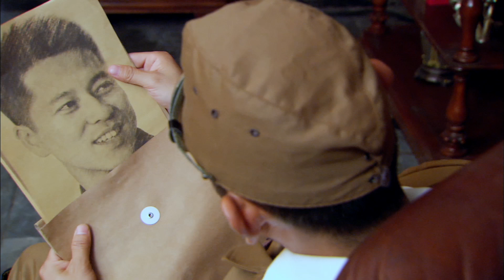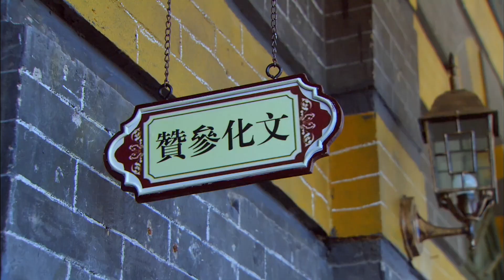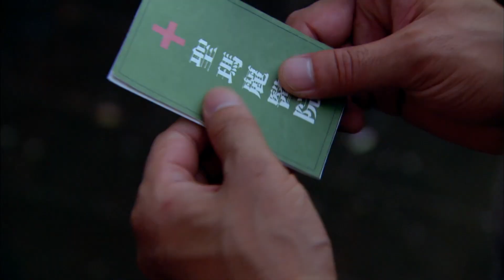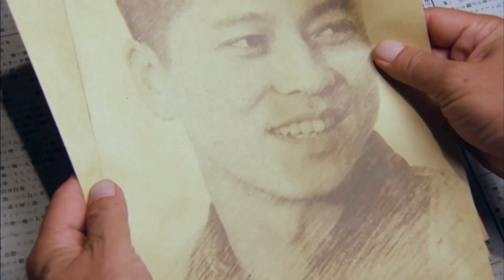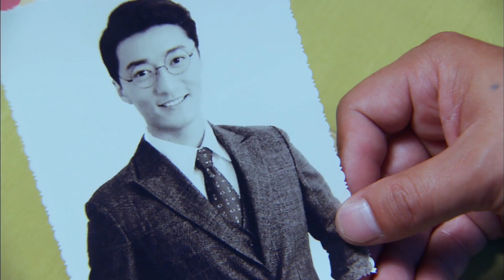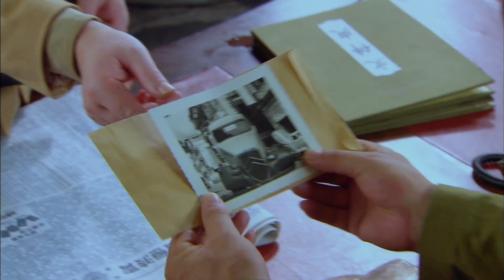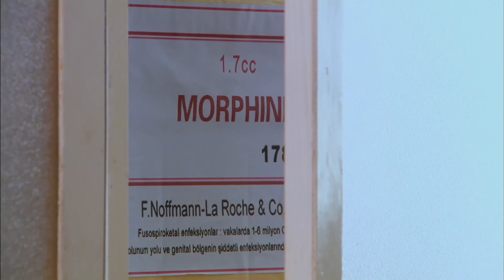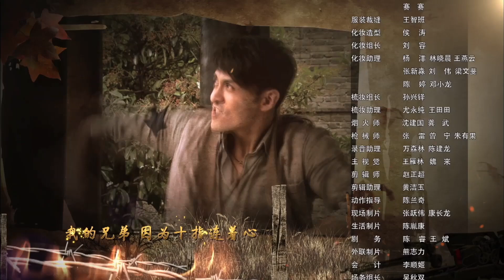ENGSUB丨【2024抗日剧】《荡寇纵队传》第04集 |王雷，贾青双强联手组成特别组与铁血兄弟一起激情抗日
导演: 谭俏、马云
主演：王雷、贾青
《荡寇纵队传》通过抗日时期“东江纵队”刘黑仔的故事改编，讲述的是一个外号刘黑仔（王雷饰）的青年，性情如火，嫉恶如仇，从小顽劣，可为人颇讲义气，为救朋友在大牢里被关了七年，出来加入党，成为党领导下的抗日武装，铲除当地土匪汉奸营救民主人士，智擒死敌日本驻港特务头子东条正之，威震港九、让日伪闻风丧胆的传奇故事